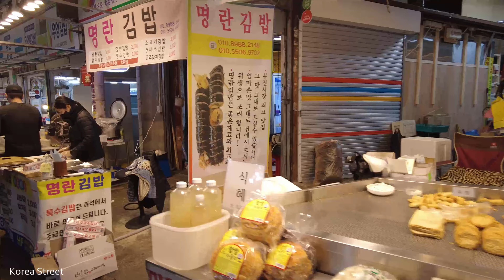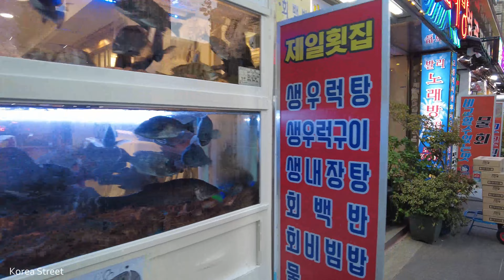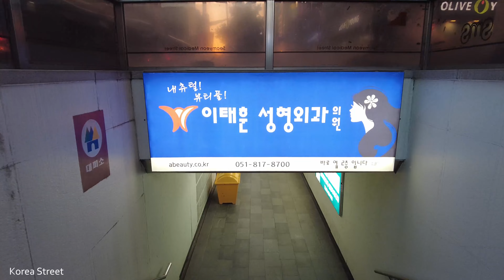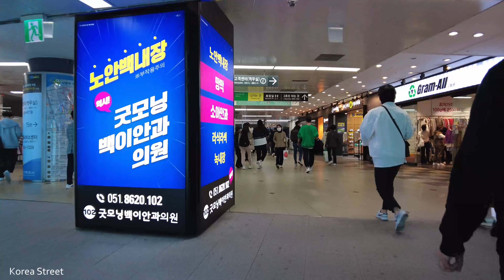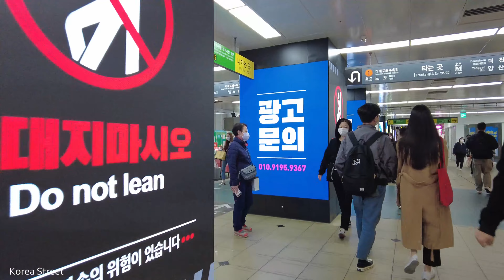【韩国】釜山中心西面街道和釜田市场的初秋景象 🇰🇷 釜山 景区 街头时尚 旅行 酒馆, Walk in Korea [4K]